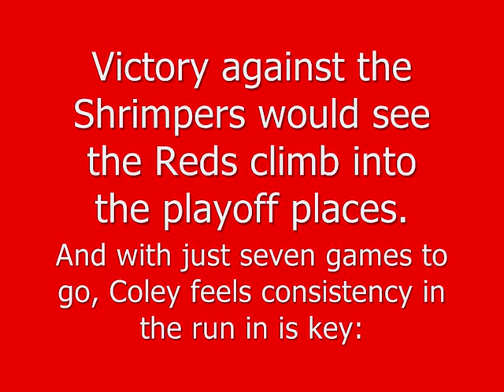04-04 coleman pre-southend.wmv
Accrington Stanley manager John Coleman speaks to the club's official website ahead of the League Two game against Southend United